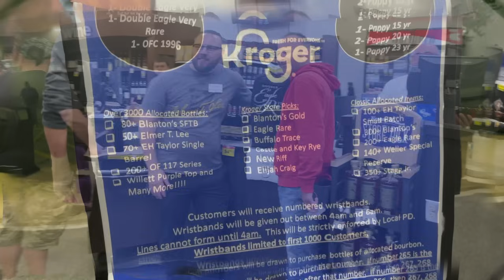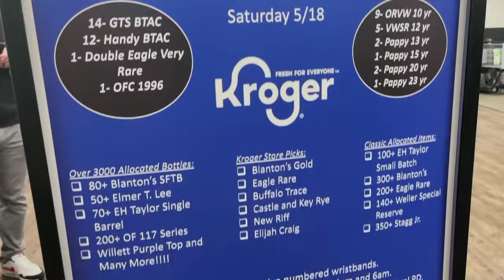I got LUCKY at the BIGGEST Bourbon Drop I’ve Ever Seen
I just had my luckiest day of "bourbon hunting” at a MASSIVE bourbon drop in Northern Kentucky. The event had Pappy Van Winkle, Double Eagle Very Rare, OFC 1996, Blanton’s Straight from the Barrel, Blanton’s Gold and more highly allocated products!

0:00 Biggest. Bourbon. Drop. Details.
0:37 Getting to the Store
2:03 Did I Get A wristband?
2:40 The allocation list
3:23 The Drawings
4:09 What. Just. Happened?
4:39 Table 1
4:59 Table 2
5:37 Table 3
6:38 What bottles did I get?!
7:43 That’s a Wrap!

So excited for these grabs at retail price. What a monumental day!

All claims made here about alcohol, whether in this video, in this description, or on my channel, are intended only for those of the legal drinking age.